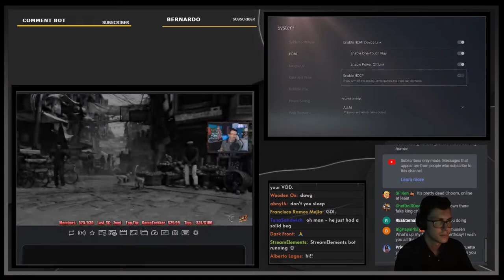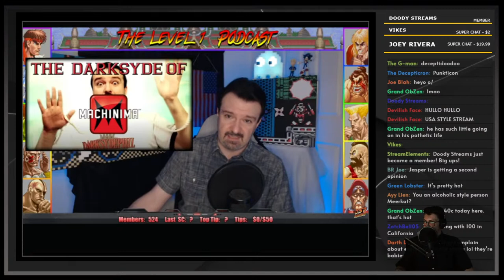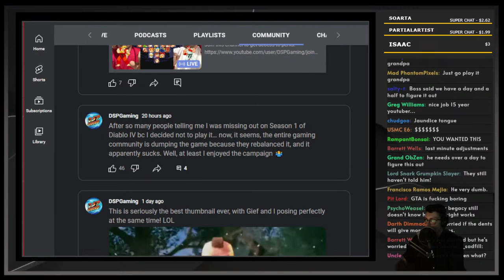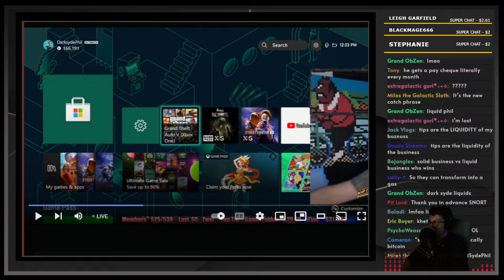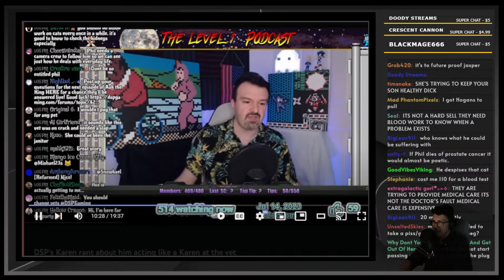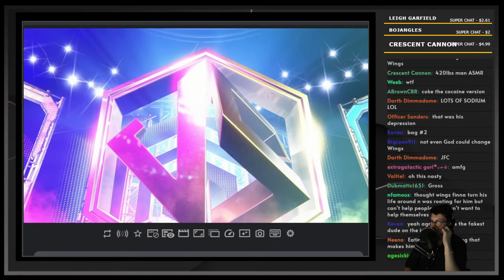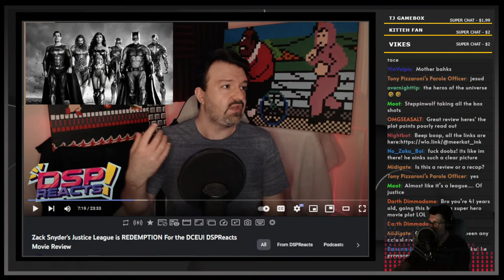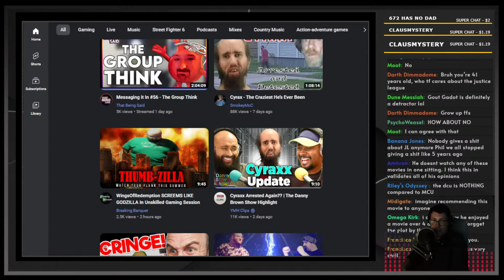Dual Core Philly Phriday || Prestream, Vet Visit, Justice League Review, Cyrax & Wings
THE GUY:

0:00 intro @snortwave